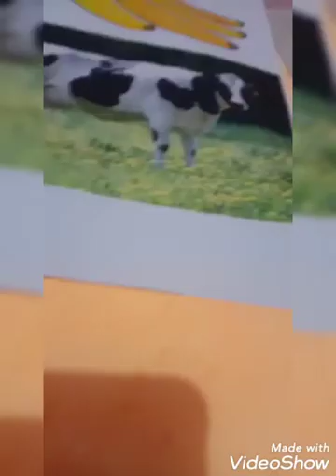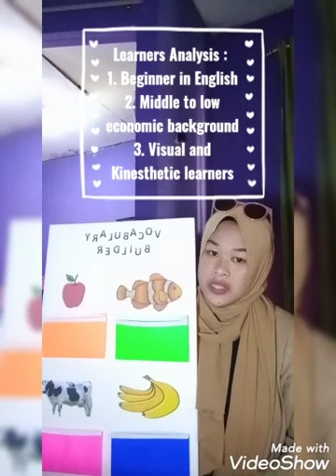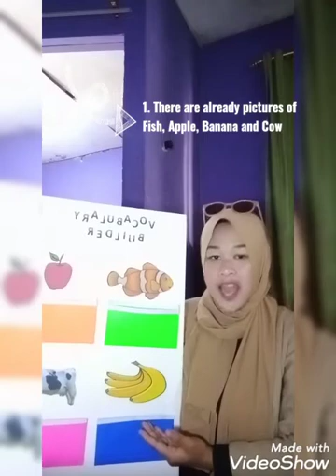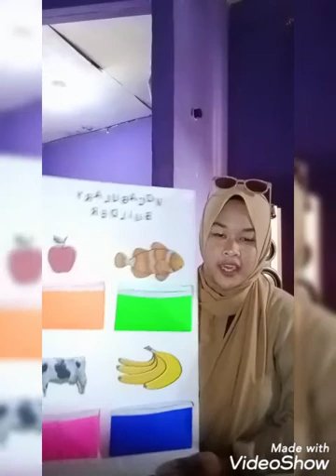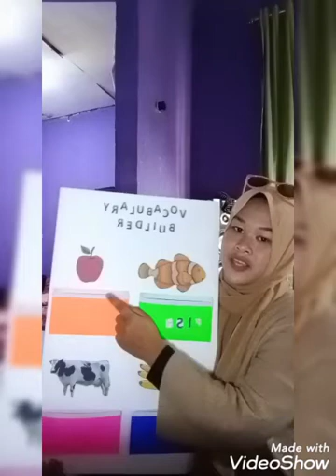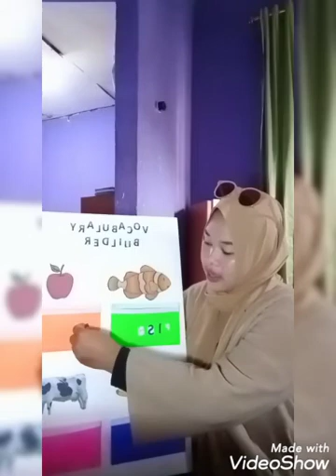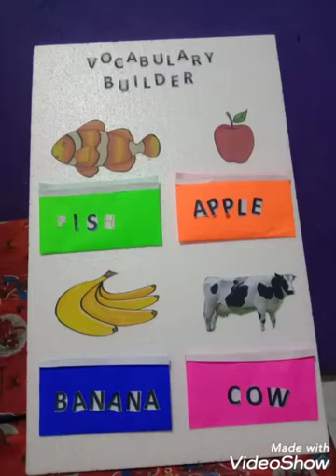TEACHING ENGLISH FOR YOUNG LEARNERS || VOCABULARY BUILDER